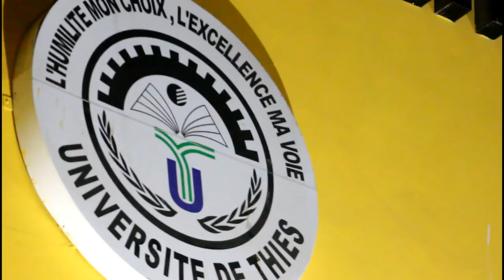Urgent: le mari de Nafi révèle un "secret d'état" dans son couple